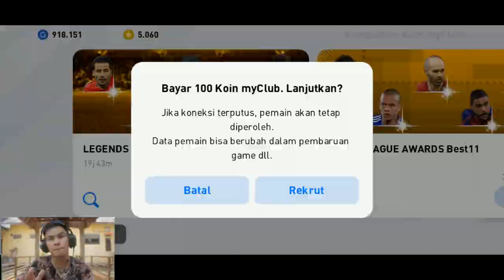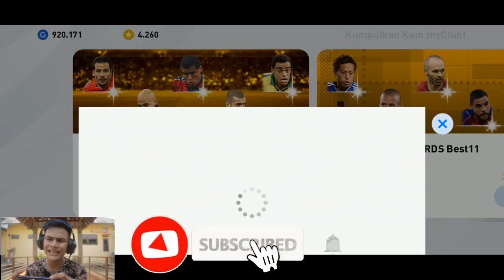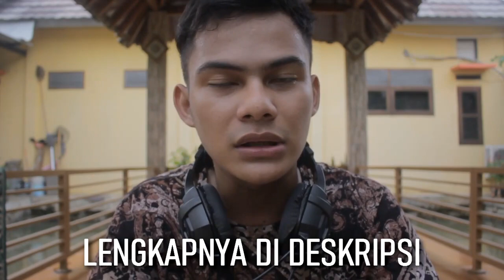GA NYANGKA DAPET 2 LEGEND SEKALIGUS DI PES 2020 MOBILE | GIVE AWAY AKUN GG NO HOAX ! 🔥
cara ikutan give away :
2. Follow 2 akun instagram @makluminajashop , @jualakunpesefootbal2020.mobile.
3. Share video ini biar temen kalian tau trik dan main pes 2020 mobile juga.
4. Bilang " Udah bang " di postingan @makluminajashop yang baru :).

Pengumuman pemenang bakal di umumin dihari senin.
(Dengan sistem di acak )

SEMANGAT SEMUA !! ❤️

Mau cari JERSEY BOLA GRADE ORI, baju PES MURAH dan Topi PES Murah ?  Cek di IG nya: @makluminajashop

My account :

-Ask.fm :
ask.fm/dndyprwdnt